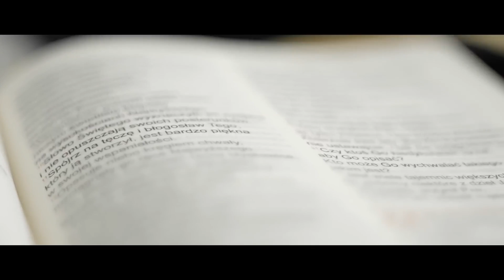Kwadransik ze Słowem #388 - Jak udowodnić Zmartwychwstanie?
Chrystus Zmartwychwstał!  🥳❤️

Na ten poranek czekaliśmy cały ostatni, przygotowujący nas wielki tydzień, a jeszcze wcześniej przez przeżywanie i rozważanie czasu wielkiego postu. Dziś może wybrzmieć, niezachwiana prawda o tym, że Jezus ŻYJE. Alleluja!

A jak udowodnić Zmartwychwstanie? O tym w dzisiejszym odcinku!

Fragmenty Biblii rozważany w odcinku:

Wtedy Piotr przemówił w dłuższym wywodzie: Przekonuję się, że Bóg naprawdę nie ma względu na osoby.

Wiecie, co się działo w całej Judei, począwszy od Galilei, po chrzcie, który głosił Jan. Znacie sprawę Jezusa z Nazaretu, którego Bóg namaścił Duchem Świętym i mocą. Dlatego że Bóg był z Nim, przeszedł On dobrze czyniąc i uzdrawiając wszystkich, którzy byli pod władzą diabła. A my jesteśmy świadkami wszystkiego, co zdziałał w ziemi żydowskiej i w Jerozolimie. Jego to zabili, zawiesiwszy na drzewie. Bóg wskrzesił Go trzeciego dnia i pozwolił Mu ukazać się